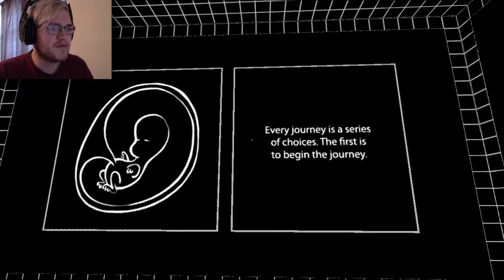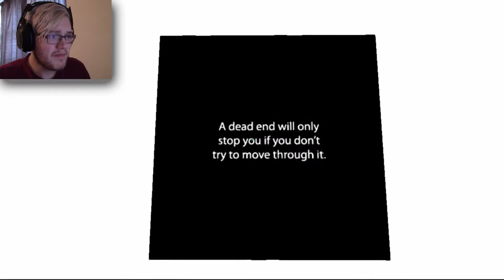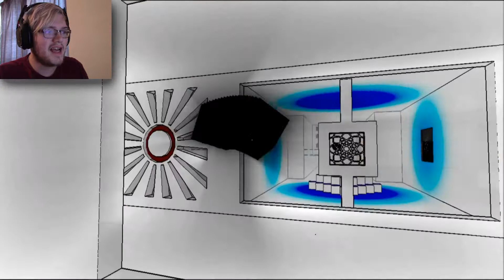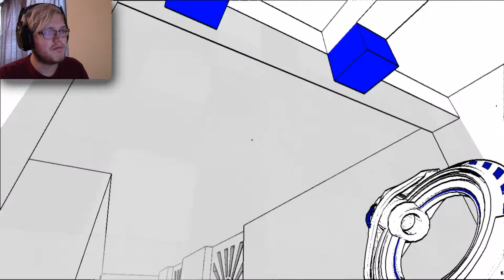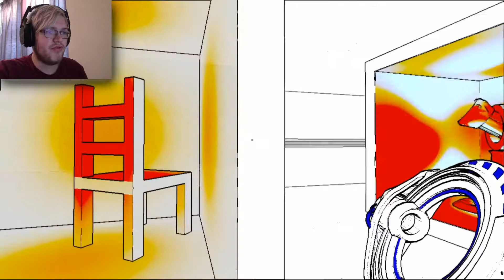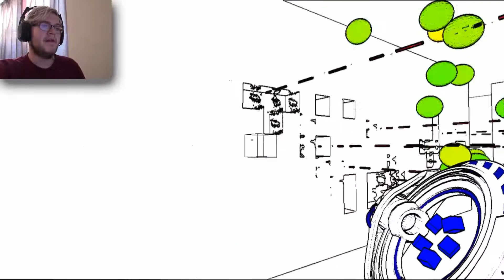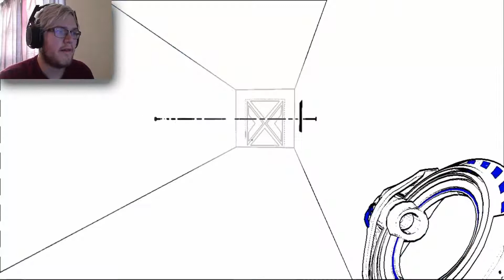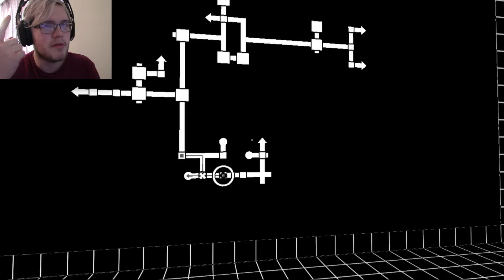DCM Plays! Antichamber! #1 | MY BRAIN IS MELTING!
Fit Like Today Folks!?

DCM here!...With Antichamber!...My Brain hurts...

DCM :)